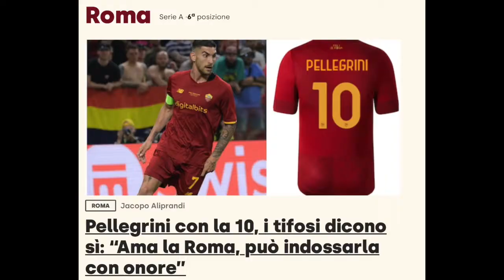Geordieland 1892 / Pellegrini , Botman, Matt Target, New Home Kit !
Geordieland 1892 / Talking about everything NEWCASTLE UNITED !